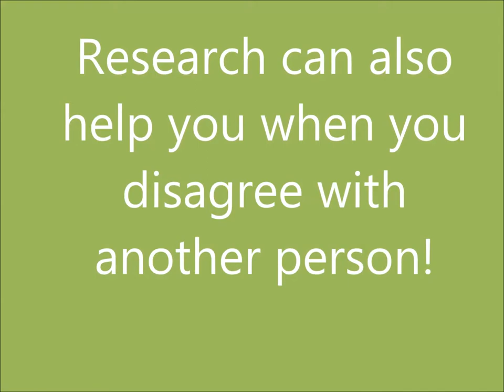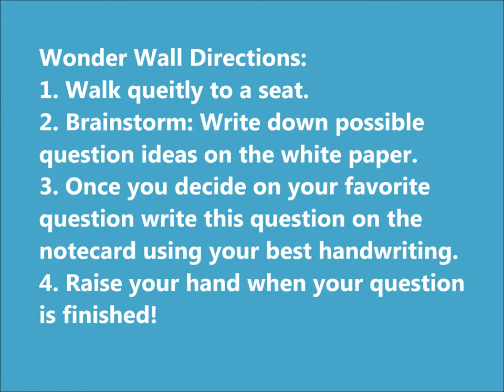What is research?